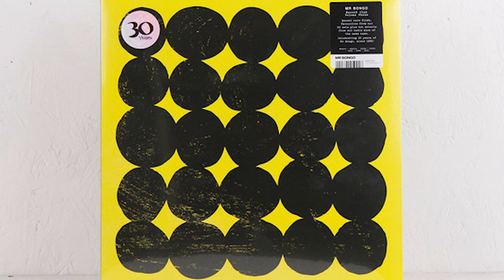I Want to Be - Elias Rahbani - HQ (VINYL RIP)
From the Mr bongo Record Club Volume Three (2019)